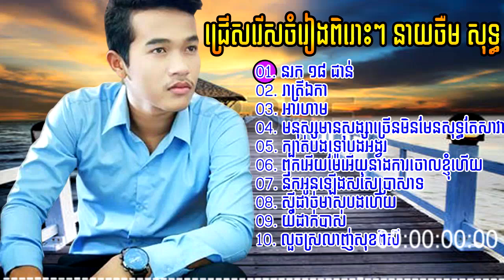នរក ១៨ ជាន់-អារហាម-Angkor TV3-Non Stop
My Channel Angkor TV3

Group Facebook

Google Plus

Linkin

Tumlr

I trust you will like this video.

Much obliged to all of you for viewing and on the off chance that you like this video.

hip bounce move,

hip bounce move music,

remix 2016 move club blend hip bounce,

remix 2016 move club blend relentless tagalong,

khmer remix,

khmer remix 2016 | khmer remix | khmer remix move club blend | move club blend relentless |

remix 2016 move club blend relentless,

remix 2016 move club blend pitbull,

Dy Bek Funky blend,

Khmer relentless remix 2016,

Khmer tunes remix,

Khmer club blend,

Khmer tunes,

hip jump move,

hip jump move music, ADDA ft NOLY, PI NeAK BaN HAi, FuNkY REmIX 2017, KhMer OrIGiNaL SoNgs,

hip jump move blends for move groups,

khmer remix 2016 move club blend i djkhmer style remix in the club 2016,

remix 2016 move club blend,

remix 2016 move club blend constant,

hip jump move music,

remix 2016 move club blend hip jump,

Khmer remix,

Khmer constant remix 2016,

Khmer tunes remix,

Khmer club blend,

Khmer tunes,

New Melody [ NDN Team + Bach pka bat mjas remix ] By Djz Sopaneth + Mrr Ny, "khmer tune" "khmer music" "khmer news" nhac "minecraft tunes" "hindi tunes" "christmas tunes" "new tunes" virtual brand,